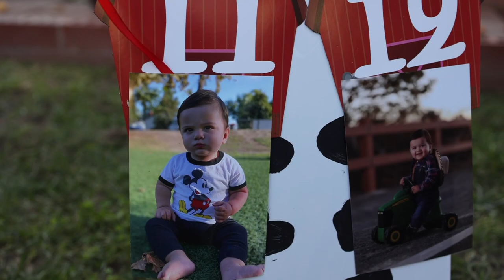Lenni's 1st Bday Party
Video of our son Lenni's 1st Bday Party!